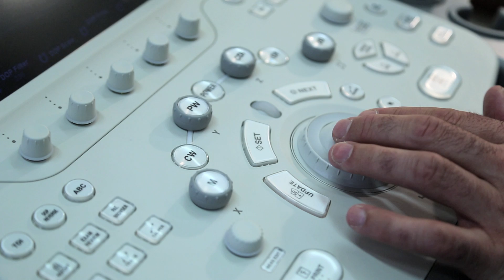Sozialmedizinischer Dienst: Warum Arzt werden [Video Impression]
Das Job-Portal für Ärztinnen und Ärzte für Jobs in Reha-Kliniken und in der Sozialmedizin

Das Job-Portal "Arzt sein. Mensch sein." bietet Ihnen:

Anspruchsvolle Stellenangebote für Fachärztinnen und Fachärzte, Ärztinnen und Ärzte, Assistenzärztinnen und Assistenzärzte, wie auch Ärztestellen mit Leitungsfunktion: als Stationsärztin/Stationsarzt, Oberärztin/Oberarzt oder als Chefärztin/Chefarzt.

Arzt sein. Mensch sein. ist eine nicht-kommerzielle Online-Jobbörse für Ärztinnen und Ärzte mit bundesweiten Stellenangeboten in Rehabilitationskliniken und im sozialmedizinischen Bereich. Herausgegeben vom Arbeitgeberverband der Deutschen Rentenversicherung (TgDRV).

Ihre Vorteile als Ärztin und Arzt bei den Rehabilitationskliniken und sozialmedizinischen Einrichtungen unserer Mitglieder:
Eine sehr gute Vereinbarkeit von Berufs- und Privatleben, die Möglichkeit, vielerorts Teilzeit zu arbeiten, Zeit für Untersuchungen mit einem ganzheitlichen medizinischen Ansatz, regelmäßige Weiterbildungen – und alles in einem attraktiven und verlässlichen Umfeld.

Herausgeber
TgDRV Tarifgemeinschaft der Deutschen Rentenversicherung
Hanauer Straße 99
63755 Alzenau

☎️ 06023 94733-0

Produziert von VIDEO IMPRESSION.

Erfolg durch Sichtbarkeit!

Es gibt  3 fatale Fehler, die Sie bei der Videovermarktung unbedingt vermeiden müssen. Um bei Google mit Videos wie diesem besser auffindbar zu sein, haben wir von VIDEO IMPRESSION zahlreiche Tipps für Sie zusammen gefasst.

Wir unterstützen Sie gerne beim Videomarketing und bei der anschließenden Videowerbung, so dass Sie mit dem Verkaufstool Video eine viel bessere Sichtbarkeit erlangen. Bitte sagen Sie uns Bescheid.

Wer kann noch von einem automatisierten Verkaufstool, das 24h Werbung macht (einmalig bezahlt) profitieren? Wen möchten Sie einen Gefallen tun und ein Empfehlungsgutschein erhalten?

Sie wollen mehr erfahren?

VIDEO IMPRESSION: Filme, die im Kopf bleiben.